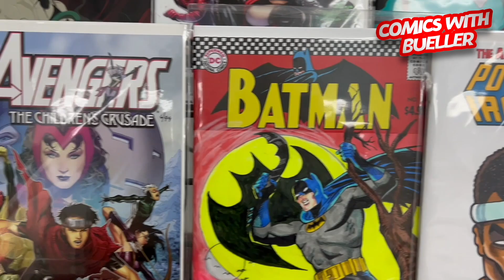NEW COMIC BOOKS RELEASING DECEMBER 6TH 2023 MARVEL PREVIEWS COMING OUT THIS WEEK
NEW COMIC BOOKS RELEASING DECEMBER 6TH 2023 MARVEL COMICS & DC COMICS PREVIEWS COMING OUT THIS WEEK
DC vs Marvel or Marvel vs DC... Does it really matter when there are so many new comics this week and the next ? Nope. We put together this list to help and explain the new comic books this week that matter to us. "OUR NEW COMIC BOOK PREVIEWS VIDEO". This is a collection of the best stories, covers and maybe some comics to invest in. It doesn't matter if these comic books are for beginners or the seasoned collector. There are some great comics for everyone.

This is a weekly video with all the new comics you can find online and at your local comic shop.

Everything from MARVEL, DC, Image, BOOM! and many more.cc